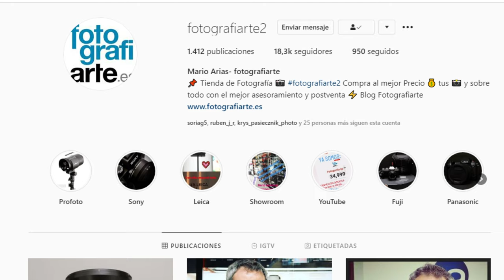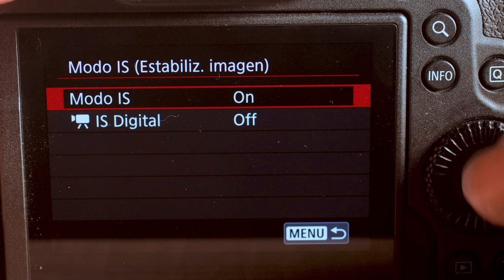LENTES EF para CANON EOS R5 y R6 - ¿Cómo funciona realmente la estabilización?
En este vídeo veremos como funciona realmente el estabilizador de la canon eos R6 y R5 (que es el mismo) usándolo con Objetivos EF estabilizados ¿Funciona solo el estabilizador del cuerpo? Lo veremos en el vídeo!

El equipo que utilizo (comprando a través de estos enlaces ayudas muchísimo al canal :)

Si quieres apoyar al canal siempre tienes disponible la opción de unirte al canal o de hacer una aportación a través de paypal!